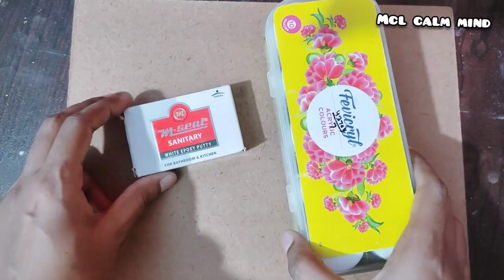3D Name art / Signature framing /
3D Name art / Signature framing /

hello everyone,
in this channel i teach you calligraphy, relaxing art, sketching, and all calming art.

ABOUT VIDEO- in this video i am showing you how to painting simple 3D name art painting,
here i am writing home with clay mud and acrylic colour.